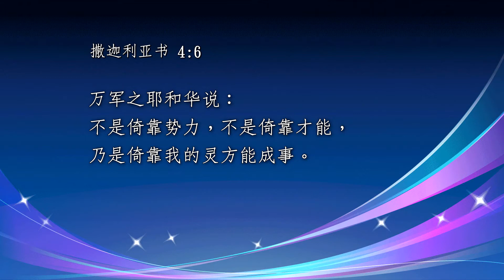活水江河77. 要等候父所应许的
丁尔劲牧师在「活水江河」节目中以不同主题与你分享神的心意